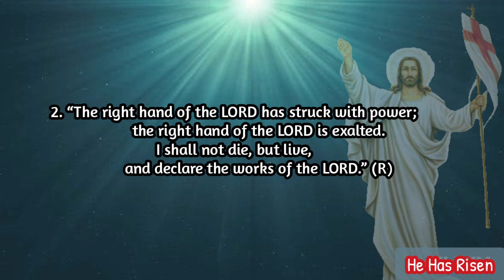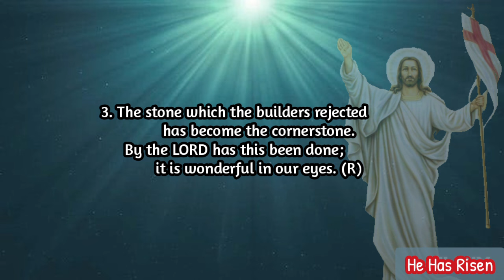𝗣𝗦𝗔𝗟𝗠 𝟭𝟭𝟴: 𝗧𝗛𝗜𝗦 𝗜𝗦 𝗧𝗛𝗘 𝗗𝗔𝗬 𝗧𝗛𝗘 𝗟𝗢𝗥𝗗 𝗛𝗔𝗦 𝗠𝗔𝗗𝗘; 𝗟𝗘𝗧 𝗨𝗦 𝗥𝗘𝗝𝗢𝗜𝗖𝗘 𝗔𝗡𝗗 𝗕𝗘 𝗚𝗟𝗔𝗗. |𝗠𝗮𝗿𝗰𝗵 𝟯𝟭, 𝟮𝟬𝟮𝟰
Responsorial Psalm

Easter Sunday The Resurrection of the Lord
The Mass of Easter Day - Year B